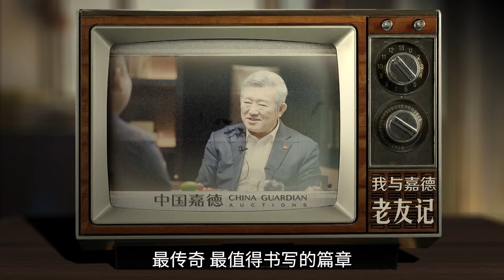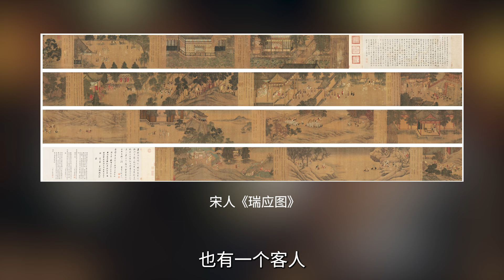【我與嘉德——老友記】老友談：中國藝術收藏市場之變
作為行業的領軍者，中國嘉德的發展是與藏家、業界專家共同創造中國藝術市場發展史，也見證著中國藝術品拍賣市場共同開創、發展、成熟的歷程。

中國嘉德2024秋拍之際，重磅推出的《我與嘉德——老友記》系列視頻，該系列視頻邀請參與見證中國嘉德成長的各界嘉賓，站在嘉德與行業變遷的視角，回憶與中國嘉德之間交往的故事。

本期特輯，中國嘉德創始人、董事長陳東升；龍美術館創始人、收藏家劉益謙；中國嘉德董事總裁胡妍妍與在藝&雲杪文化創始人謝曉冬，共同講述老友們與中國嘉德的往事及收藏市場變化。